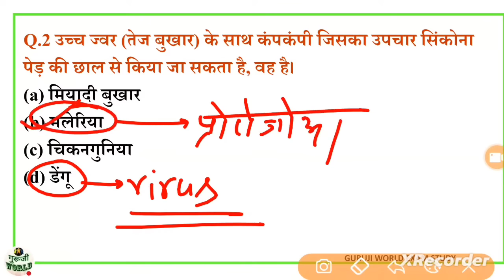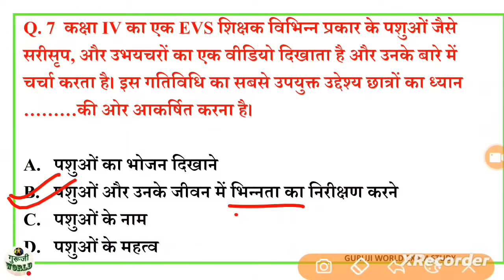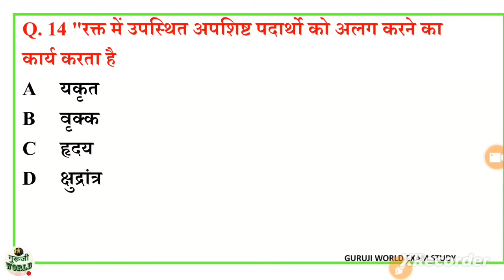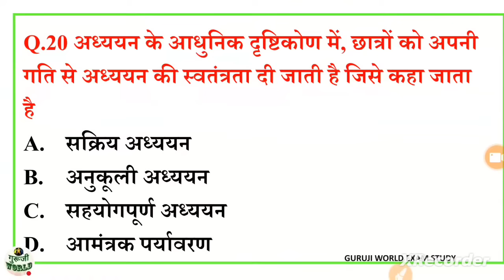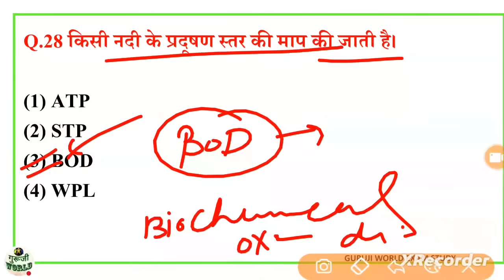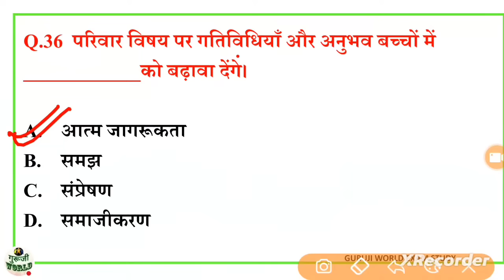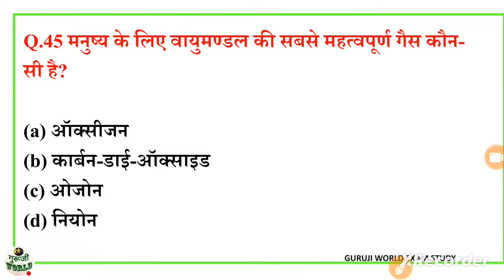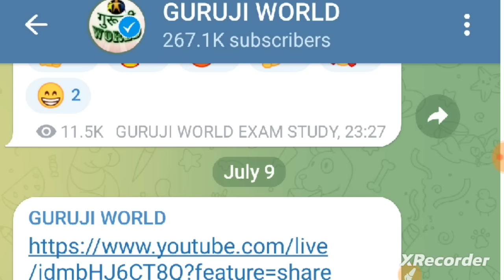CTET EVS TOP NCERT 50 MCQ / पर्यावरण टॉप 50